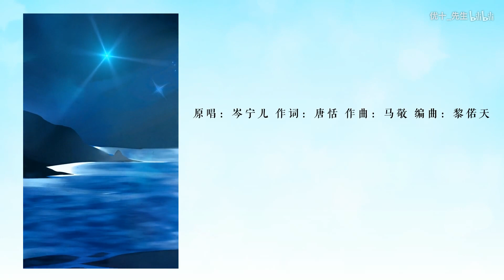【ゆう十】温柔地唱了「追光者」【日文填词/双语翻唱】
君の影になり　いつも寄り添いたい
街角で待っても　その面影はない
空見上げる度　涙溢れ出すよ
愛はすり抜けて　消える光のよう
——我可以跟在你身后 像影子追着光梦游